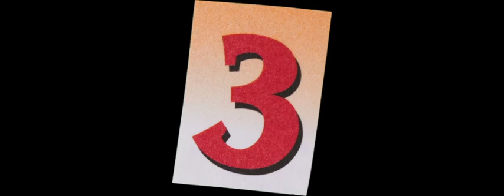一庫ダム 【Mavic mini】兵庫県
ご訪問ありがとうございます🌟Thank you for visiting 🌟

昨年末、愛媛県で残量ゼロで海からの帰還中に、テトラに衝突したSPARKと Mavic mini両方とも飛行してきました。
因みに１月６日にエラーコードが出ていたSPARKをDJIストアに持っていくと・・・何故か不具合が出ずフライト続行できる事になり、ビビりながらのフライトをしてきましたが、問題なくフライトできました！

DIPSの許可もあるので、まだまだ頑張ってもらいます！

では、一庫ダムの映像を楽しんでくださいね👍

2016/02/23 UP

0:00​ オープニング
0:43 知名湖せせらぎ地区
2:37 上空からの橋
4:27 橋くぐり

japan Surf Rider Nature Expressにようこそ！
Welcome to japan Surf Rider Nature Express!

動画作成は全てiMovieで制作しております。
▼使用ドローン
DJI SPARK
DJI Mavic Mini
▼撮影機材
GoPro Hero4
Fimi Palm
Nikon D32
レンズ AF-S DX NIKKOR 35mm f/1.8
FUJIFILM　FINEPIX EXR